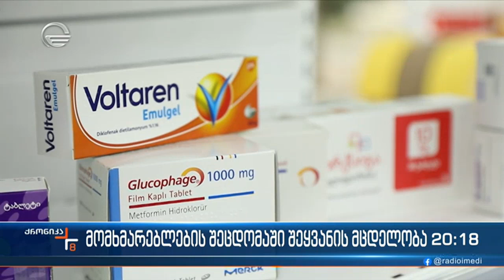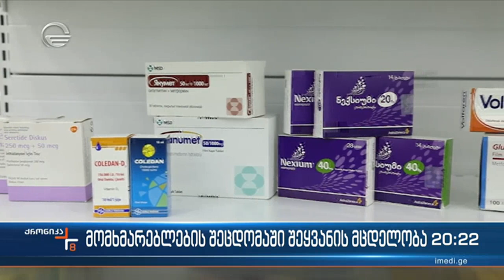მომხმარებლების შეცდომაში შეყვანის მცდელობა